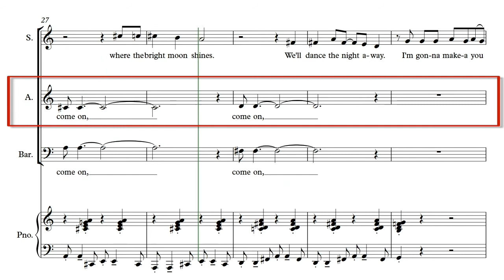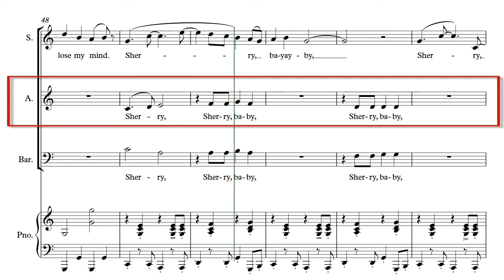Sherry Baby Alto